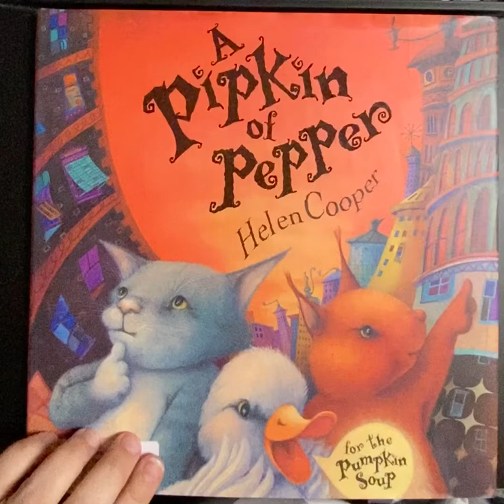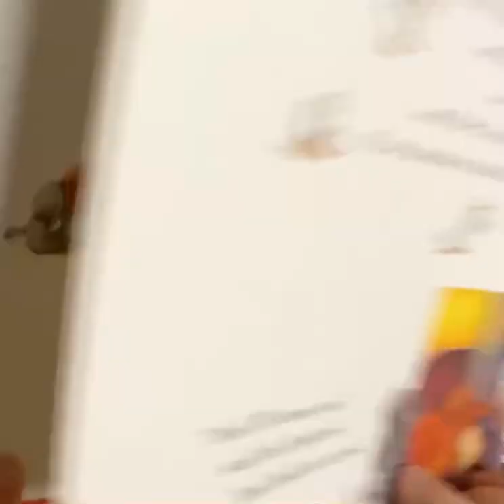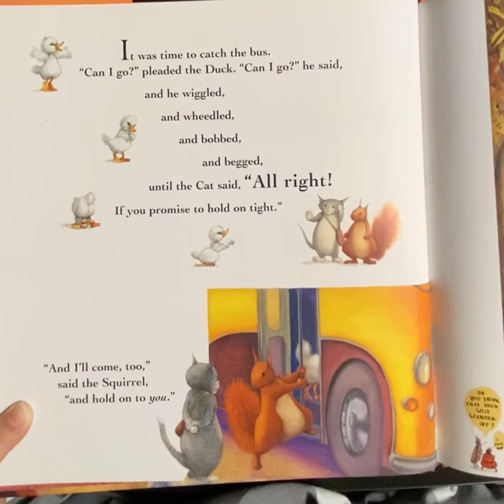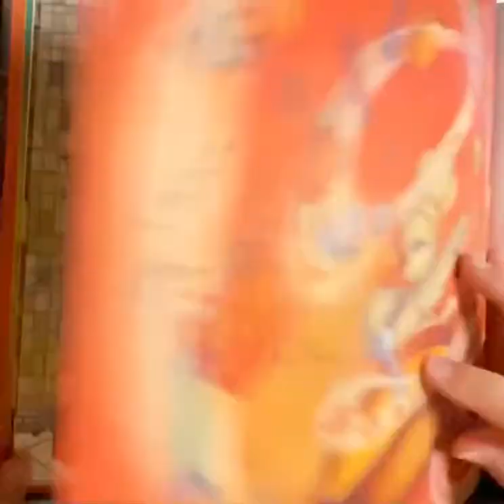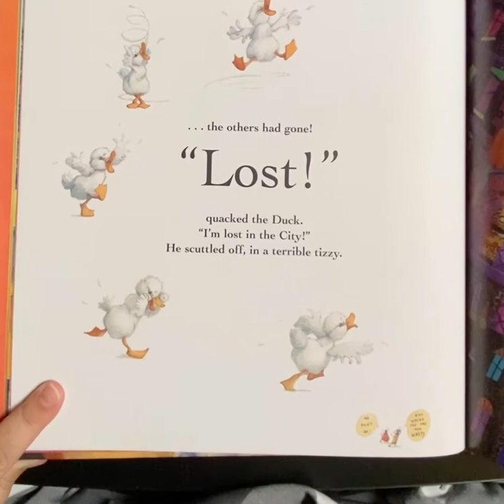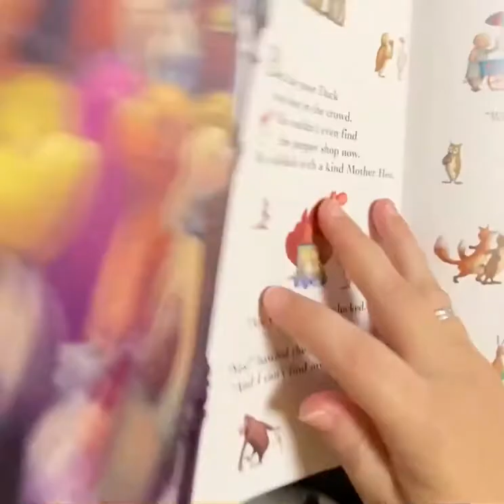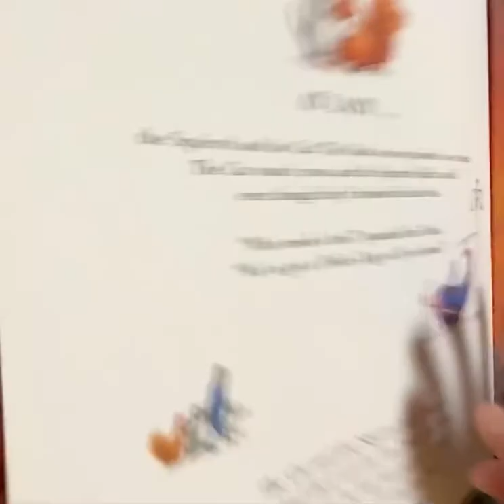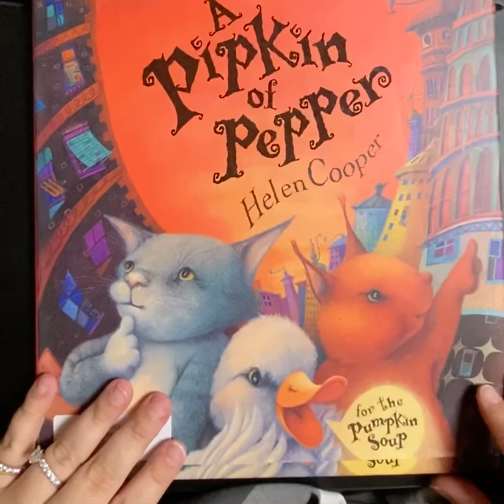A Pipkin of Pepper